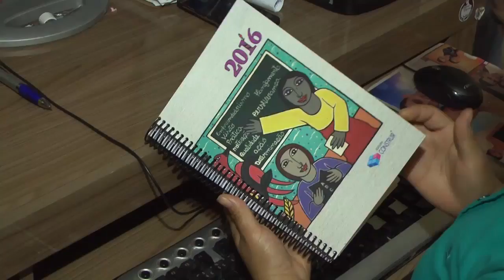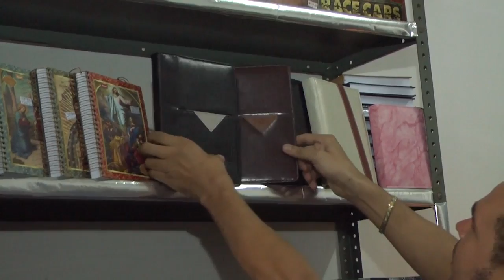Apesar dos recursos tecnológicos, continua grande procura por agendas tradicionais